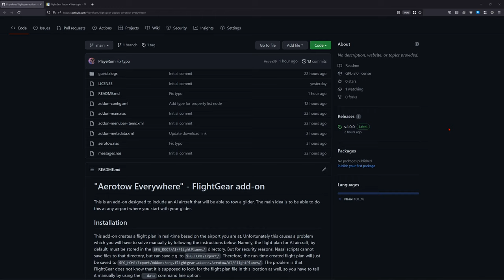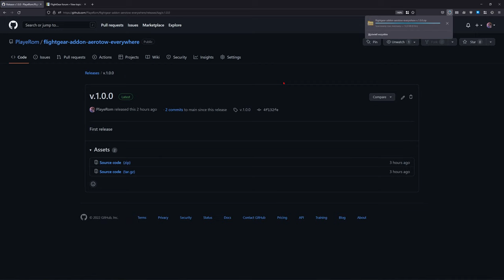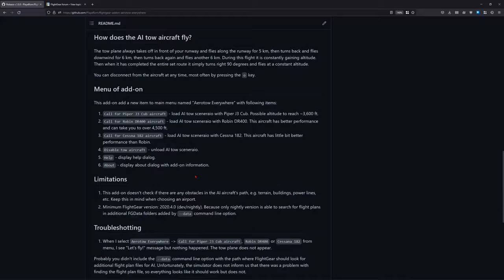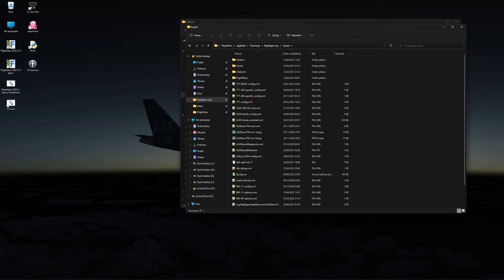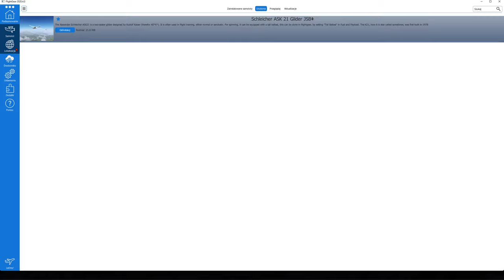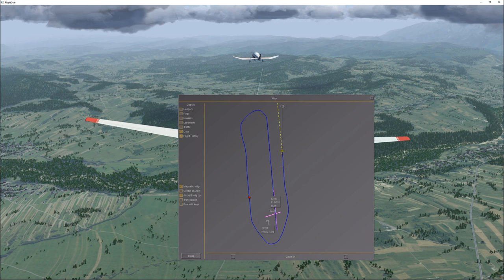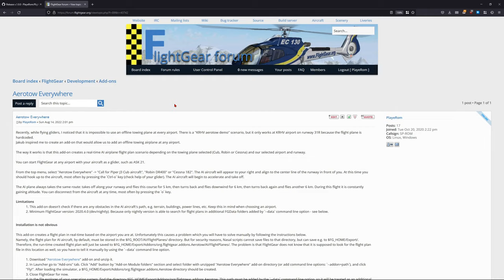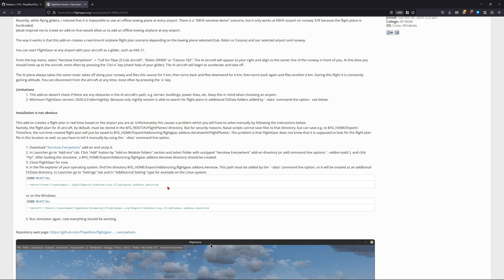FlightGear 2020 (84) | Aerotow Everywhere add-on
Zobaczmy jak zainstalować i jak działa dodatek mojego autorstwa, do holowania szybowców przez samoloty sterowane przez komputer.